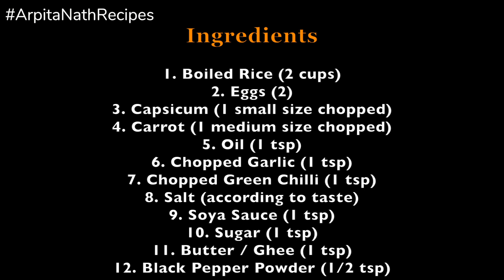*Diet Food* Egg Capsicum Fried Rice Recipe || Healthy Fried Rice || Arpita Nath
Easy & Healthy Egg Capsicum Fried Rice, Healthy Fried Rice Recipes, Indian Recipes for Weight Loss with English Subtitles.

Arpita